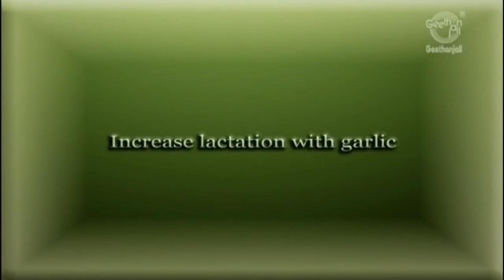Ayurvedic Tips for Normal Delivery & Home Remedies to Increase Breast Milk Supply (Lactation)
Talk by Dr.Jaykrishnan - Arya Vaidya Pharmacy, Chennai

Pregnancy is a perfectly natural state and should be a happy, healthy, and exciting period in your life. But it does represent a major change, and you have to adapt your lifestyle to meet the needs of the baby developing inside you.

This section discusses some of the things you can do to take care of yourself and your baby. It includes things like exercise, rest, personal hygiene, clothing, sexual relations, work, and travel. Some will require an extra effort on your part, but they are all designed to improve your chances of having a healthy baby.

Garlic:
Garlic (Allium sativum) is a species in the onion genus, Allium. Its close relatives include the onion, shallot, leek, chive, and Chinese onion.
Garlic is native to Central Asia and northeastern Iran, and has long been a common seasoning worldwide, with a history of several thousand years of human consumption and use. It was known to ancient Egyptians, and has been used both as a food flavoring and as a traditional medicine China produces some 80% of the world supply of garlic